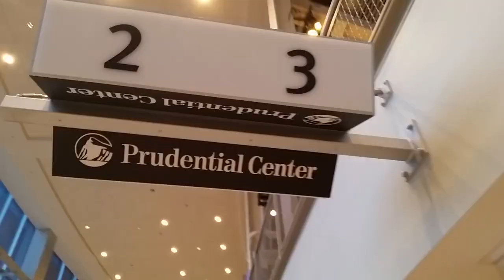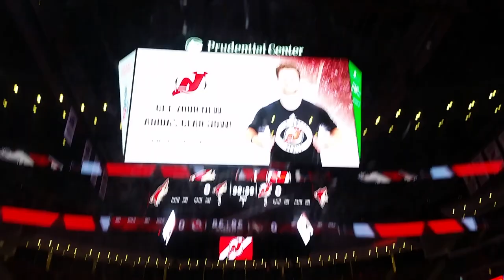We got to see the NJ Devil! New Jersey Devils vs Arizona Coyotes | Kids first NHL hockey game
We took the kids to the New Jersey Devils vs Arizona Coyotes game on October 27, 2017 at the Prudential Center in Newark, NJ. It was their first NHL hockey game and they had so much fun!